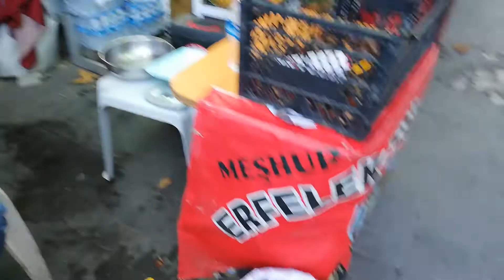Kestane Kebab Yemesi Sevab SİNOP 🇹🇷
Kestane Kebab Yemesi Sevab.